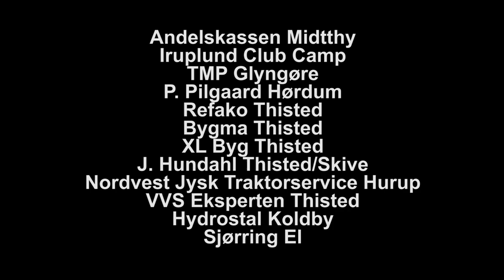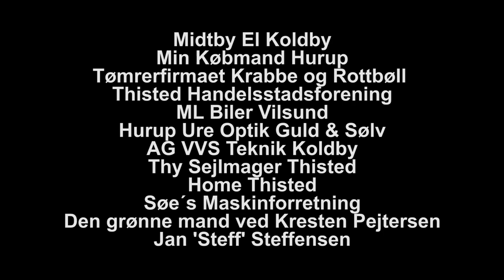Thy Tuk træf 2023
Video from this years Ape meet in Thy, Denmark.

Mostly drone footage.